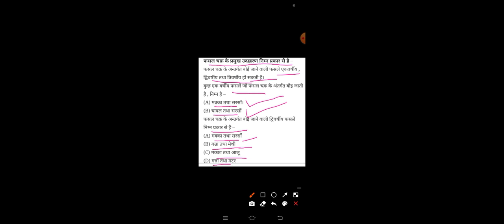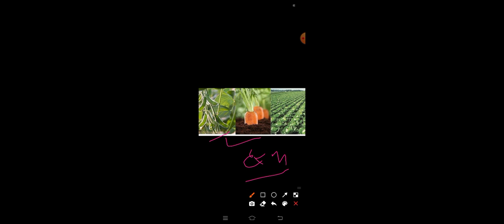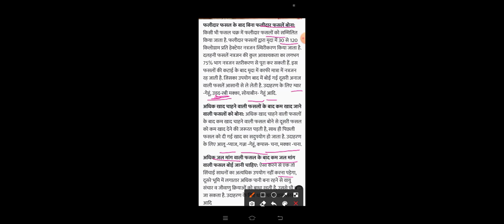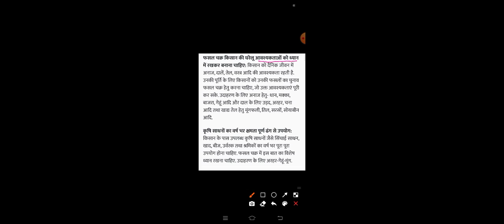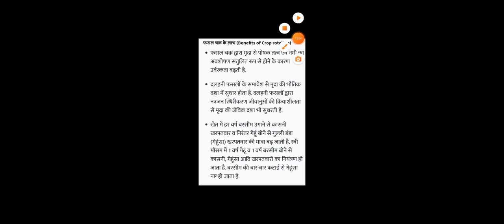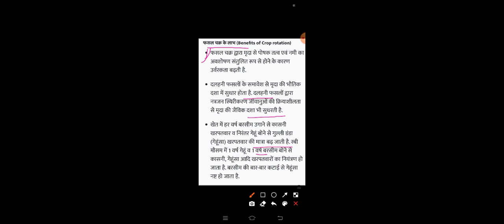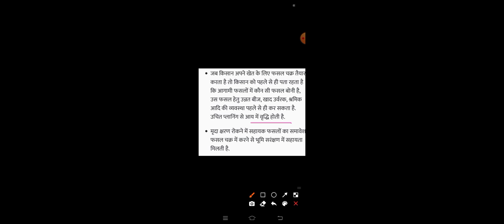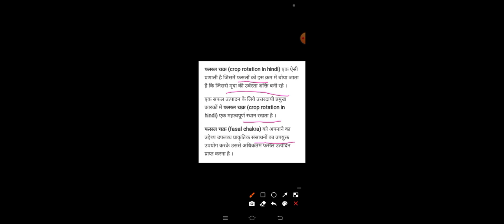Crop rotation (Hindi)